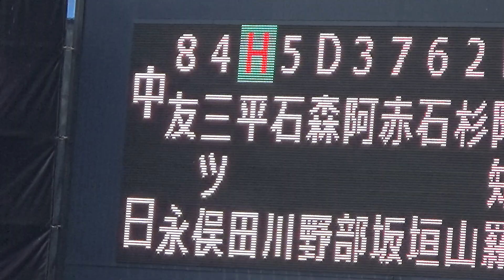【二軍】2017.8.15 中日ドラゴンズ 平田良介復帰後初打席 ナゴヤ球場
中日ドラゴンズvs広島東洋カープ(ウエスタン・リーグ公式戦)
6回裏代打で登場、復帰後初打席で勝ち越しタイムリー
【二軍】亀澤恭平復帰後初打席の動画は↓